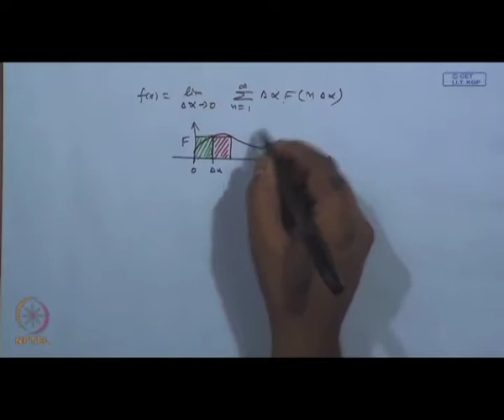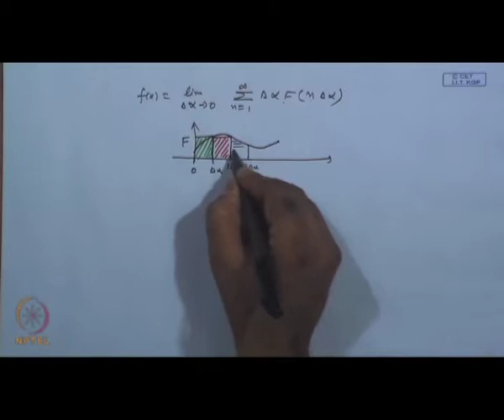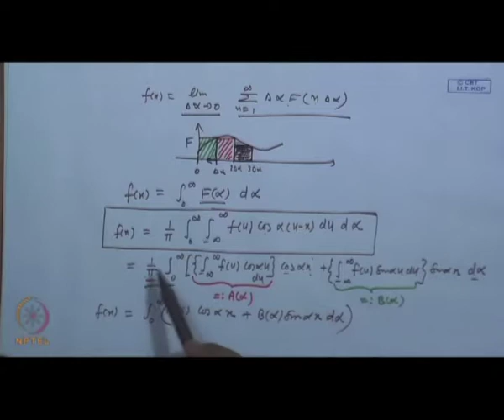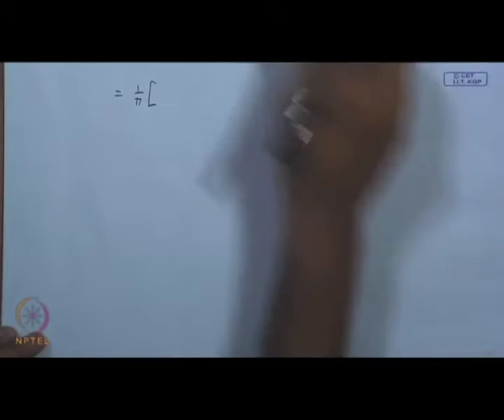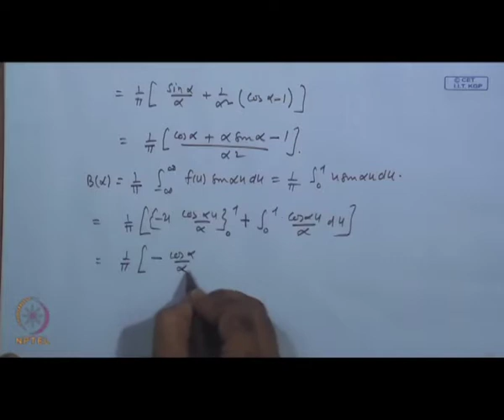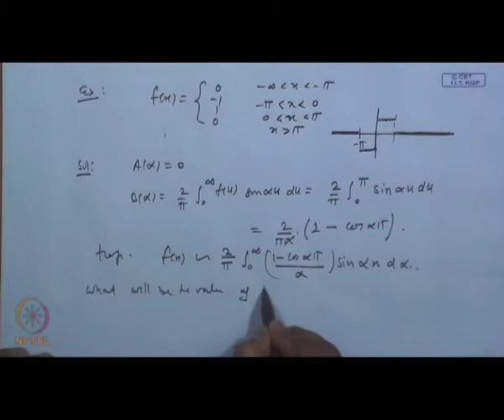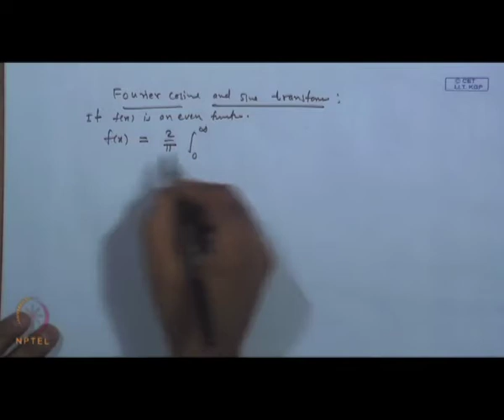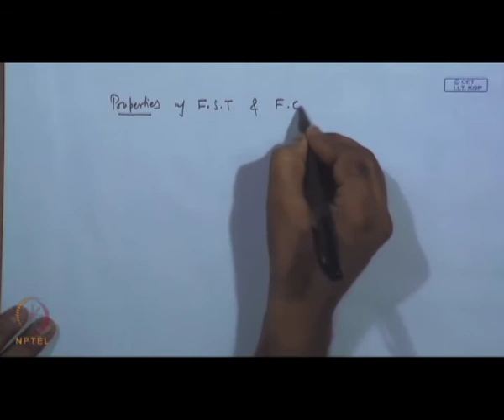Fourier Integral Representation of a Function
Course Name:-Advanced Engineering Mathematics
Subject Name:-Mathematics